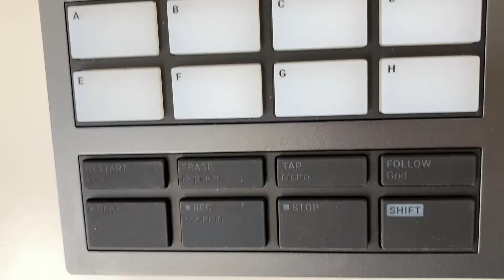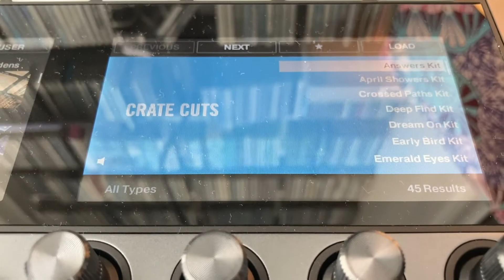10 10 10 - Day 5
Join me as I have fun making 10 BEATS in 10 DAYS using 10 EXPANSION PACKS with Native Instruments Maschine Plus! In this video I am using the Crate Cuts Expansion Pack. Follow me as I choose my kit (Answers Kit) and find my Kick and Snare patterns. I use Keyboard Mode to add my melodic elements and my favourite Maschine button Note Repeat to add dynamics to my Hi Hats!